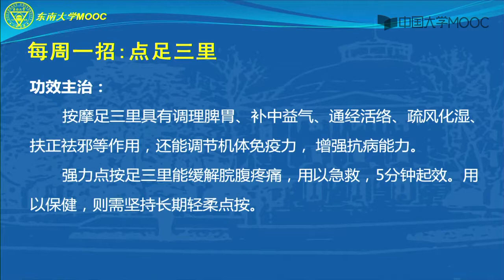8.3 每周一招：点足三里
总论：中医养生与中国传统文化

第1周

1.导论

2.传统文化:中医养生理念和方法的源泉

3.每周一招：梳头保健

‍第2周

1.健康和健康的标准

2.养生与养生的目的

3.每周一招：撞背

第3周

1.从《论语》看孔子的养生之道

2.感悟《黄帝内经·上古天真论》

3.每周一招：干洗脸

第4周

1.经方与养生——谈谈《伤寒杂病论》的养生智慧

2.疗病祛疾与养生——也谈《辅行诀脏腑用药法要》

3.每周一招：腹式深呼吸

各论：中医养生的方法和应用

第5周

1.精神养生

2.睡眠养生

3.每周一招：眼的保健——运目

第6周

1.饮食养生

2.药膳养生

3.每周一招：二阴的保健——提肛

第7周

1.运动养生

2.经穴养生

3.每周一招：三则单验方

第8周

1.雅趣养生

2.四季养生

3.每周一招：点足三里

第9周

1.体质养生

2.大学生的特点和养生要点

3.每周一招：点血海